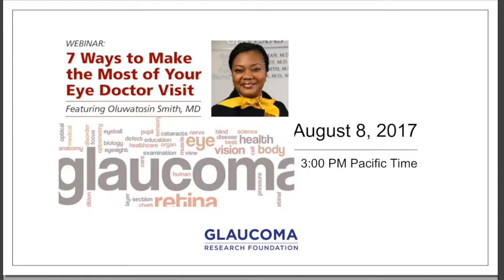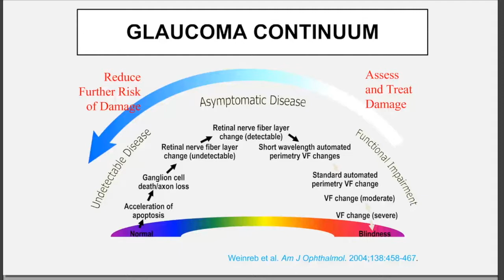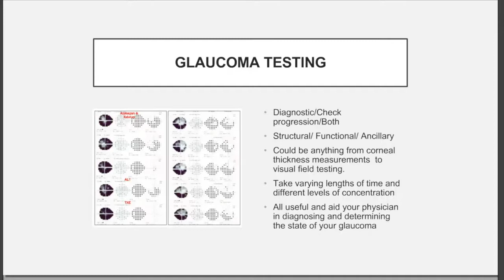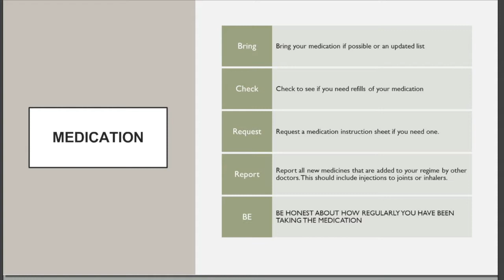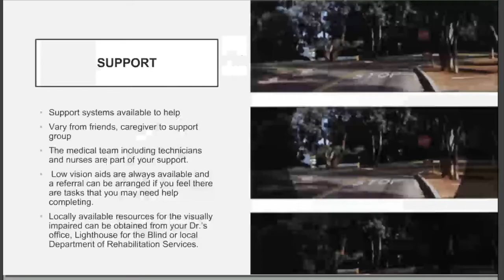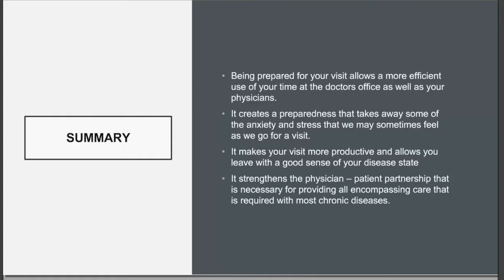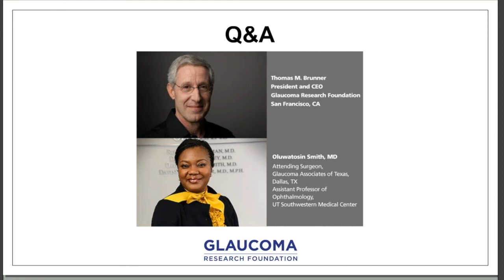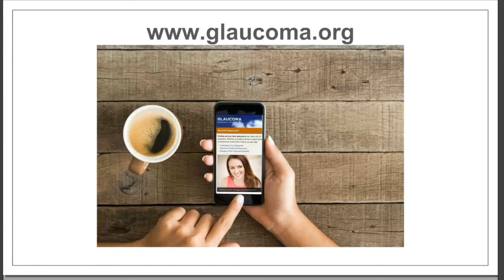Webinar: 7 Ways to Make the Most of Your Eye Doctor Visit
This recorded one-hour webinar from Glaucoma Research Foundation features Oluwatosin Smith, MD (Attending Surgeon, Glaucoma Associates of Texas, and Assistant Professor of Ophthalmology, UT Southwestern Medical Center). Dr. Smith discusses tips to be better prepared for your next visit to your glaucoma doctor. Recorded August 8, 2017, the webinar is hosted by Thomas M. Brunner, President and CEO of Glaucoma Research Foundation in San Francisco.